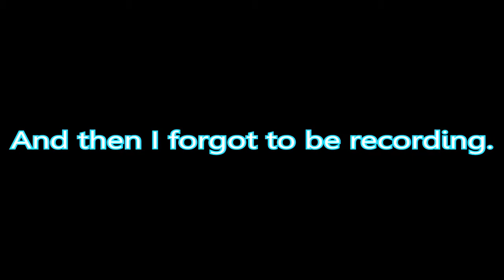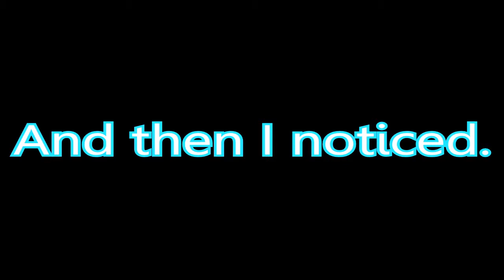Hey, Let's Play... Pokemon 3D!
Pokemon. In 3D. Now if we can just fix the battles...

All other sounds and music are in-game.